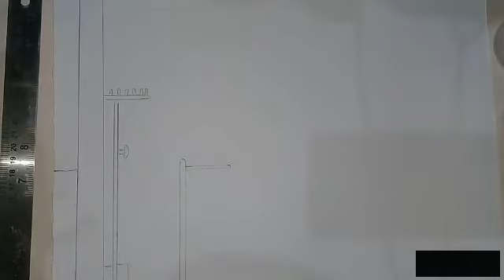Sunset with water colour.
Wash technique.